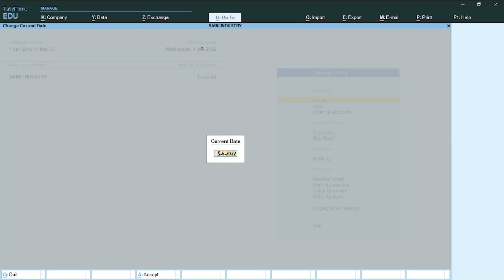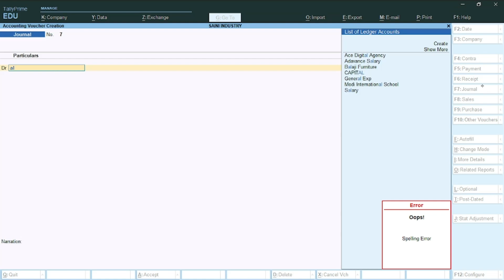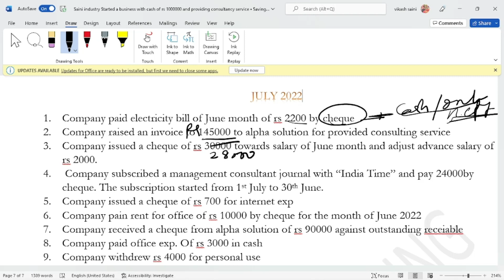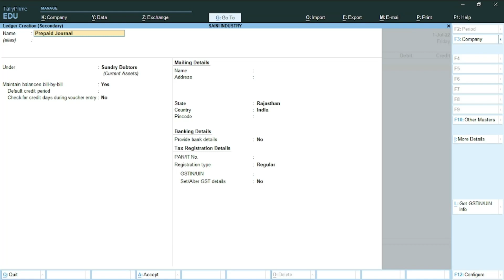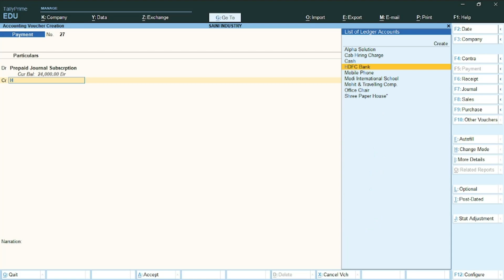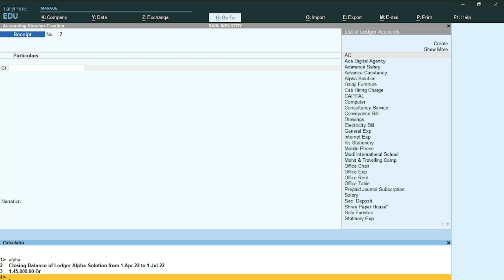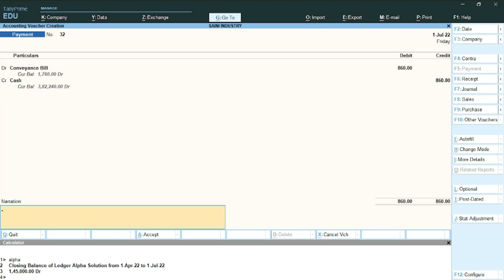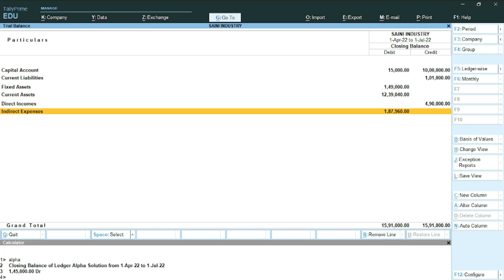Practice set 01 // Tally Prime FREE Course // #004